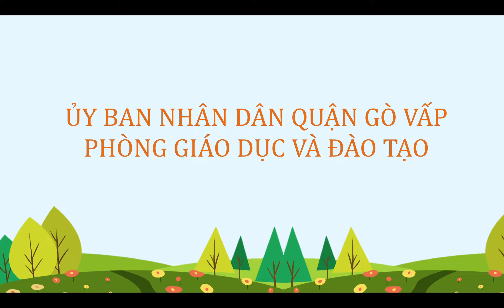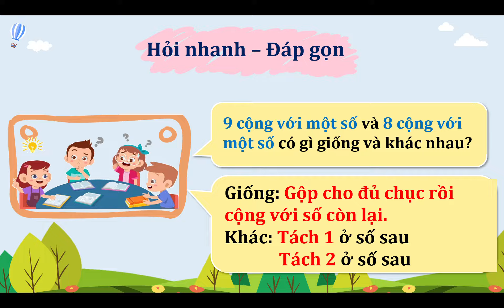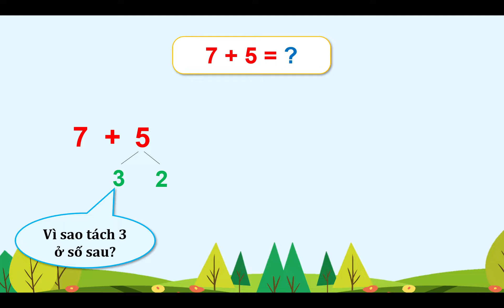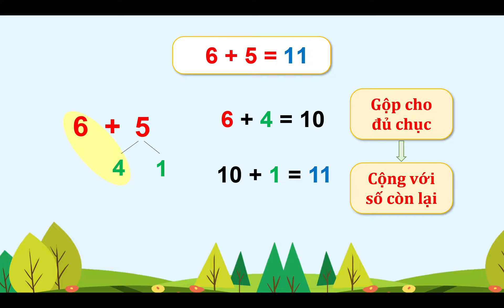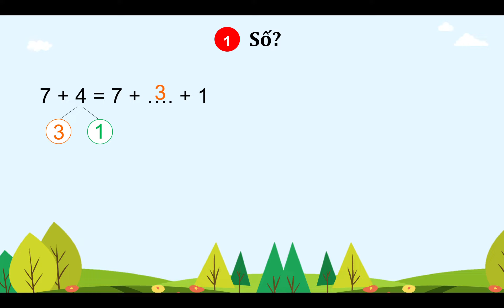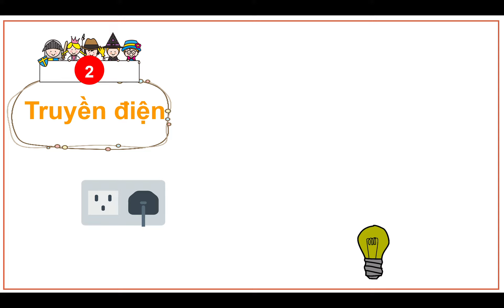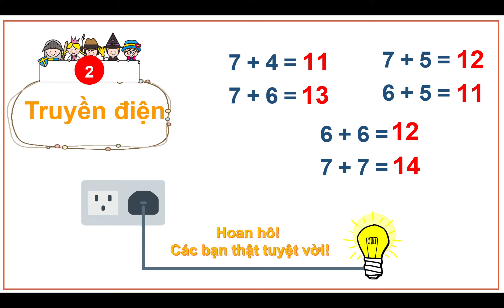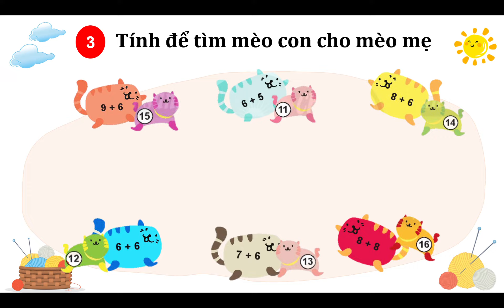Khối 2 - Tuần 5 - Môn Toán - Tiết 1 - Bài 7, 6 cộng với một số